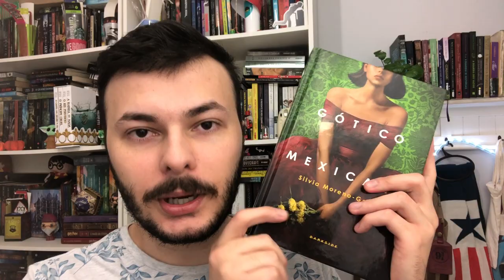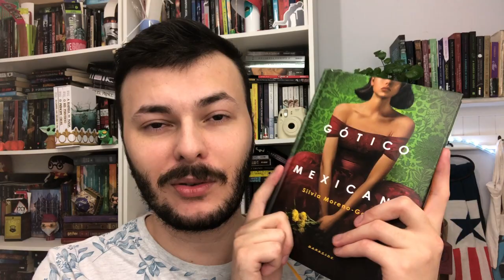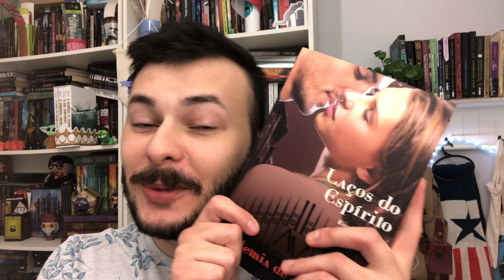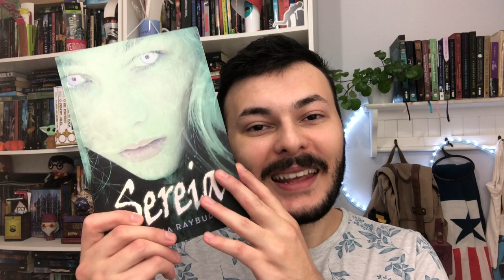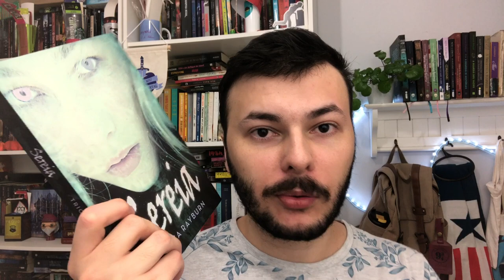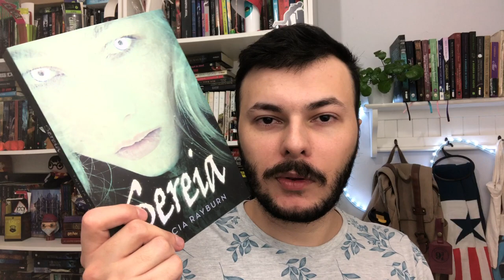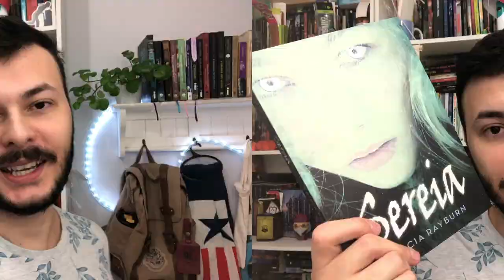LEITURAS DO MÊS - JUNHO 2021 - livros físicos e ebooks | Luckyficious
Olá! Neste vídeo eu converso com vocês sobre as minhas leituras do mês de junho. Li ao todo seis livros em junho, entre livros físicos e-books do kindle.